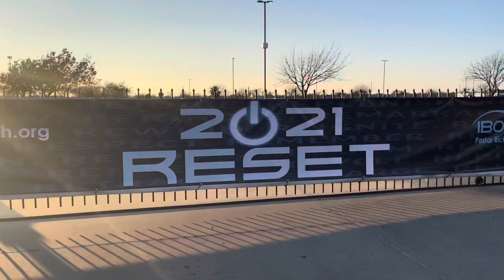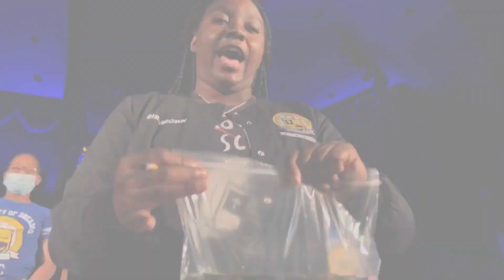IBOC Jr. Announcements 2021 - Part 226 - Pastor Rickie Rush